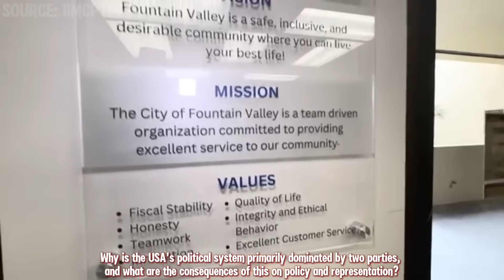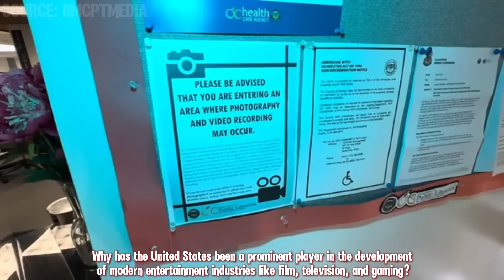CAN WE HELP YOU!?!?!